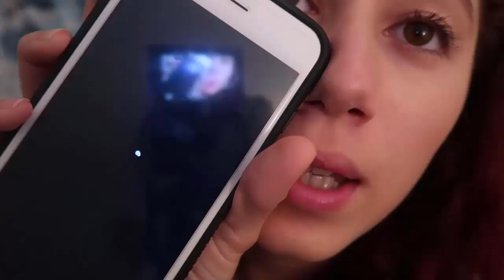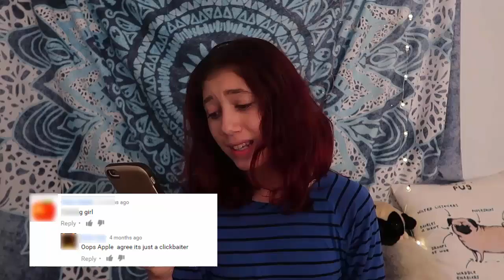I CAN'T HANDLE THE HATE ANYMORE!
ok so one more click bait ;)

→ Infooooo
Mic: Logitech
Recorder: Camtasia Studio 8 / OBS
Editor: Camtasia Studio 8
Computer: Toshiba ( I forget what model )